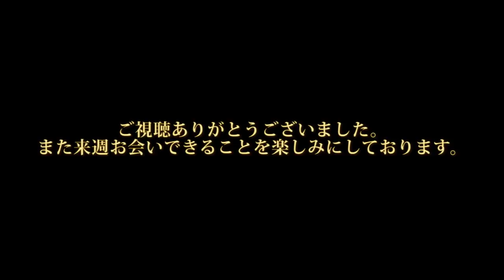「日野町事件」再審について（後）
（後半）2018年７月２９日（日）朝９時放送　番組「True Angle」

＊＊＊　本日　第２９回の放送について　＊＊＊
本日の放送は、前半のトピックス・後半の特集、通して、先日再審開始決定が下された「日野町事件」について、お話ししております。ぜひご覧ください。